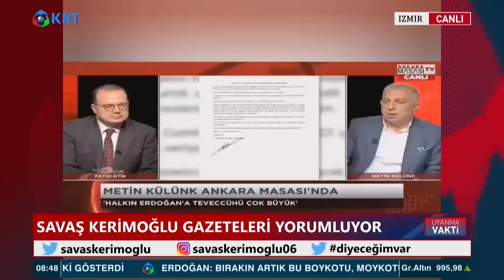AKP'li Metin Külünk'ten "İtiraf" Gibi Açıklama! | KRT Haber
Sedat Peker'in iddiaların ilişkin açıklamalarda bulunan Külünk, sözlerine şöyle devam etti:

"Sokağın AK Parti hareketine olan ümidinin daha güçlenmesi için barınmanın bir kapısı olarak görmek mümkün. Biz duymak istemesek de bu tartışmalar var, buradan yola çıkarak bu büyük mücadeleye herkesin bulunduğu noktada üzerine düşeni yapması gerekir.”

“AK Parti bu arınmayı yapmazsa bunun maliyeti ağır olur mu” sorusuna karşılık, Külünk "AK Parti bu arınmayı bu arınmayı yapmak zorunda, başarmak zorundayız. Sokağın tartışmasına kulak mı kapatacağız ya da böyle bir şeyi yok mu sayacağız” cevabını verdi.

1_ Beyaz Tv'de Skandal: Canlı Yayında Cin Çıkarma Seansı Yaptılar! | KRT Haber

2_AKP'ye Yakın Anket Firmasından Tokat Gibi Sonuç! ORC Araştırma Anket Sonuçlarını Açıkladı! | Haber

3_Soylu'nun İşaret Ettiği Emniyet Genel Müdür Yardımcısı Meydan Okudu! | Gün İzi

4_Erdoğan'ı Bile Dinlemediler Süleyman Soylu'yu Yuhladılar! | Oğuz Demir Sana Faydası Ne KRT TV

5_Sedat Peker'in Son İddiaları 'Fotoğraflarla' Doğrulandı! Seçil Özer KRT Ana Haber

6_Erdoğan ve İmamoğlu İftar Sofrasındaydı! İkisi Arasındaki Fark! | KRT Haber

7_Erdoğan Hasta, Binali Yıldırım’ın Helikopteri Acil İniş Yaptı! AKP'de Ne Oluyor KRT Haber

8_Sedat Peker AKP'nin 2. Adamını İfşa Etti! 'Sana Saygı Duyuyorum!' Dedi! KRT Haber

9_Sedat Peker'den Dikkat Çeken "Ümitcan Uygun" İddiası | Hafta Sonu Haber

10_Ekrem İmamoğlu'nu Uyarıyorum! Siyasi Hayatı Bitebilir! | Aytaç Durak | Sisler Bulvarı